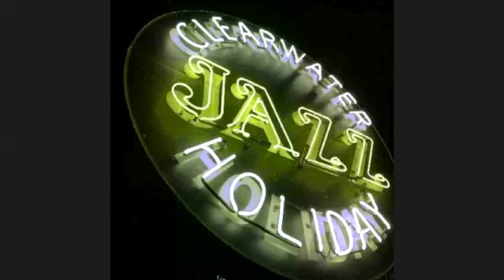7/30/20 FULL SESSION - Pete Carney - "Safer at Home" Part III: Simple Methods for Practicing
If you missed it, here is the 7/30/20 FULL SESSION of Pete Carney's visit with CJH's Young Lions Jazz Master "Virtual" Sessions!

Topic: "Safer at Home" Part III: Simple Methods for Practicing
Instructor: Pete Carney
Date: Thursday July 30, 2020
Instrument: Saxophone (All Instruments Welcome)

WATCH & LISTEN!